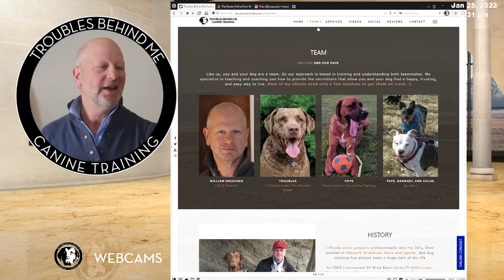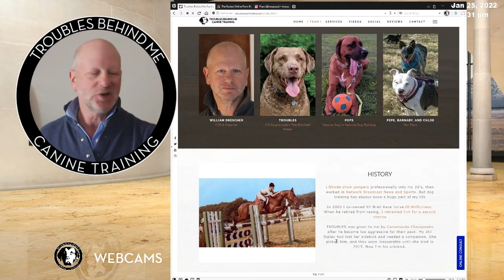Troubles Behind Me Canine Training Start Here 2022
We provide dog-training services through private training, coaching, and demonstration for puppies who need a good start, troubled dogs with problems like aggression, separation anxiety, fear of strangers, guarding, recall, and their families.

Like us, you and your dog are a team. We specialize in teaching and coaching you how to provide the corrections that allow you and your dog find a happy, trusting, and easy way to live.

This is a demo of our new virtual studio for one on one targeted dog training and a history of training background. We provide online and in-person dog training services with the unique understanding of how to use live TV production with graphics and clips to help dog owners understand their dog's behaviors and how to modify and train them.

Troubles Behind Me Canine Training is help for troubled dogs, puppies who need a great start, and their families. ™